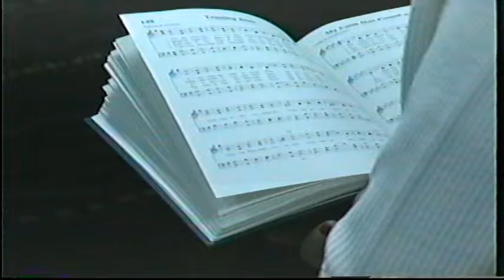Mount Pisgah Baptist Church January 4, 1999 Oliver Springs, TN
Mount Pisgah Baptist Church
Oliver Springs, TN

Pastor Walls
Matthew 26

Testimony
Daryl & Kathy Robinson

Gloria Borum
He Grew the Tree So We May Go Free